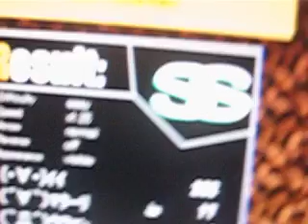「ダン☆おに」 上海紅茶館~Chinese Tea (どぶウサギ / ZUN)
ほほほ~ SS~~

outofsync ~_~